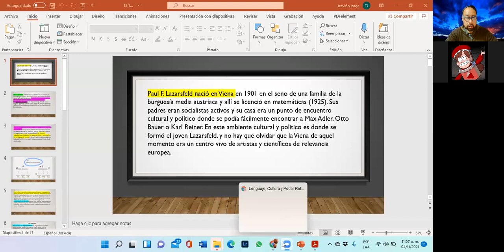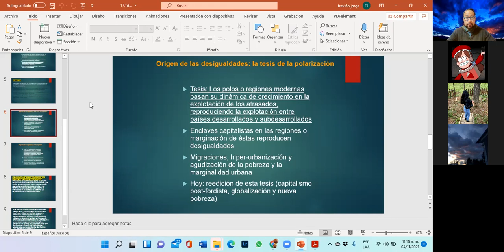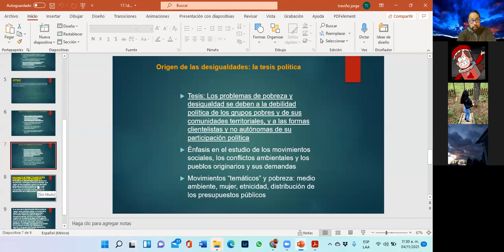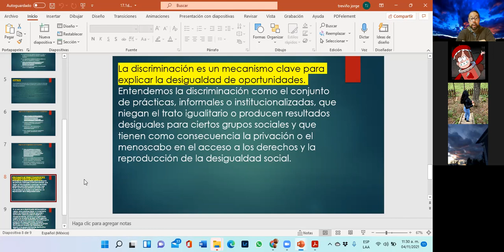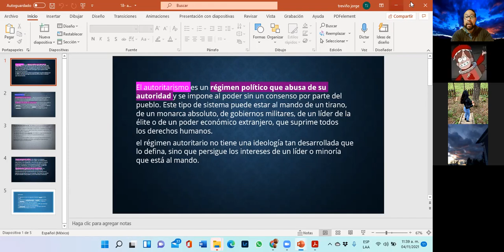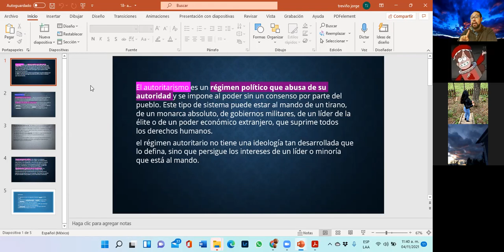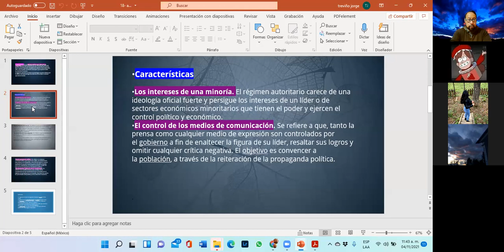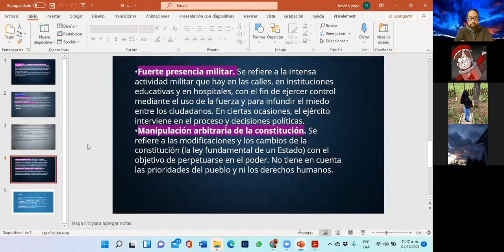zoom 0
com1